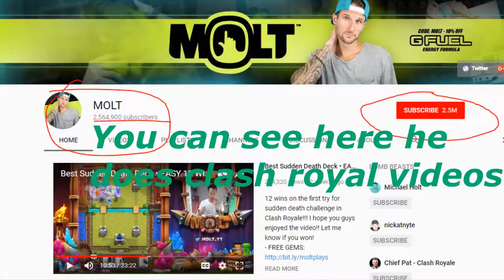Meeting Gaming with MOLT and Less than 1% hp on tower.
Me and my friend were so close to win the game with tower having less than 1% hp. And We won against a  Big youtuber : Molt

2)Nikon AF 70-300mm f/4-5.6G Telephoto Zoom Lens for Nikon DSLR Camera

2)Juârez PF-100 6-inch Studio Microphone Pop Filter Shield Mask, Double Mesh Wind Screen with 360° Flexible

TRIPOD STAND:

1)Photron Tripod Stedy 450 with 4.5 Feet Pan Head + Extra Quick Release Plate + Foam Grip and Carry Case

2) Memore Mini Tripod Universal YT-228 For Digital Camera & All Mobile Phones- Black (YT-228 Tripod)